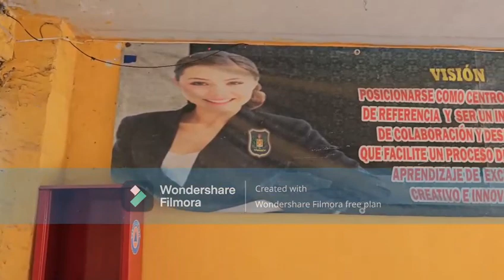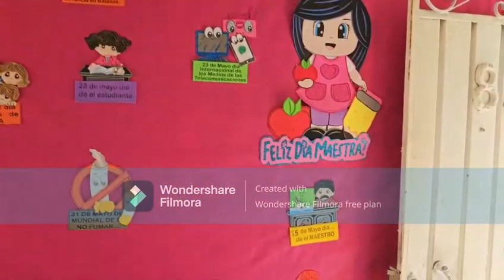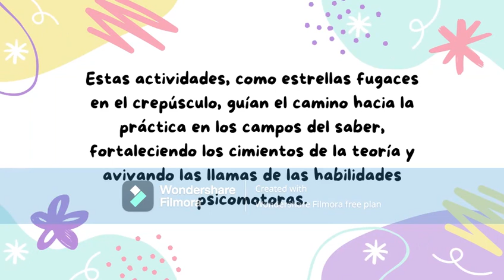Instituto educativo MEXICO